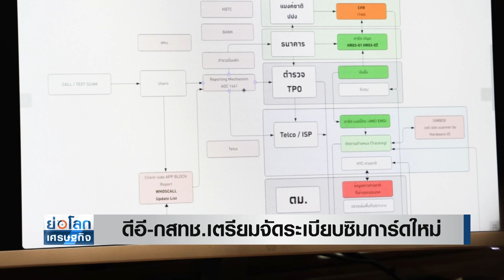ดีอี-กสทช.เตรียมจัดระเบียบซิมการ์ดใหม่ | ย่อโลกเศรษฐกิจ 23 พ.ย.66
รมว.ดิจิทัลเพื่อเศรษฐกิจและสังคม หรือ ดีอี ร่วมกับ กสทช. จัดระเบียบซิมการ์ด มีเกิน 5 เลขหมายต้องลงทะเบียน